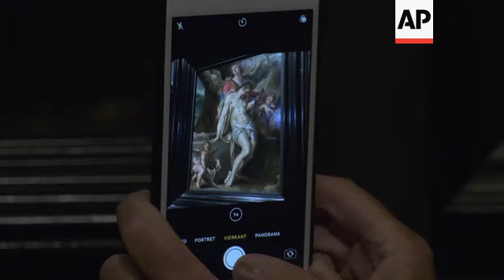Dealer gifts 16th century painting to Dutch museum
(5 Jun 2020) FOR CLEAN VERSION SEE STORY NUMBER: 4272274
One of the world's foremost art galleries has been gifted a Dutch Old Master as a tribute to COVID-19 victims.
Bartholomeus Spranger's "Body of Christ Supported by Angels" now adorns a central hall of Amsterdam's Rijksmuseum.
The museum has reopened its doors to visitors after the Dutch government eased its coronavirus restrictions.
The painting, completed in 1587, was donated by a wealthy dealer in Old Masters, Bob Haboldt.
The work shows a dead Jesus Christ being lifted from his tomb by three angels and taken skyward.
The museum's general director, Taco Dibbits, described the gift as "a moment of light."
Dibbits said that Haboldt had previously decided to sell the painting, but the sale was cancelled as a result of the virus lockdown.
In quarantine, the dealer decided to forego the financial value of the work and to focus on its emotional value instead, so he dedicated it to the victims of the virus, Dibbits said.
Museums around the world have been struggling amid the pandemic, and the United Nations cultural body UNESCO estimates that one out of eight might not survive.
However, Dibbits said that Rijksmuseum visitors were eagerly waiting to return.